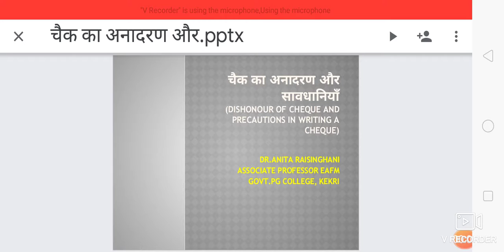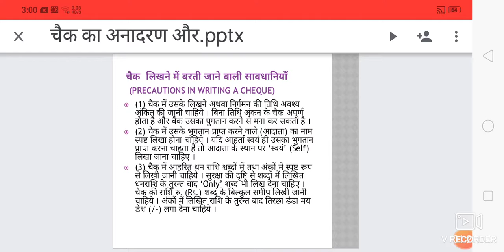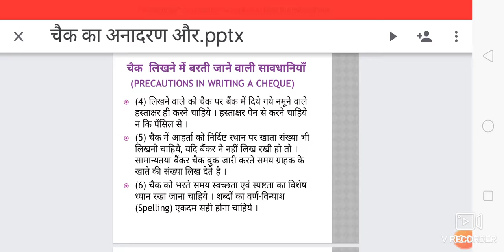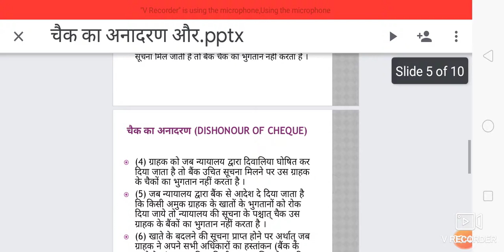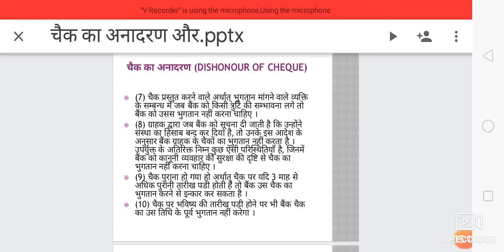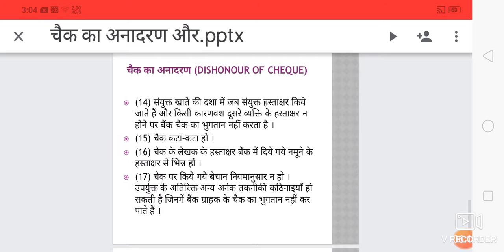Dishonour of Cheques